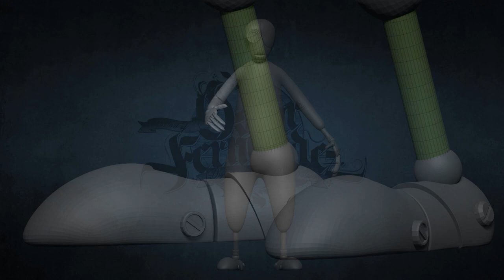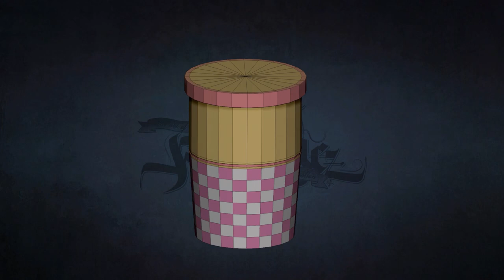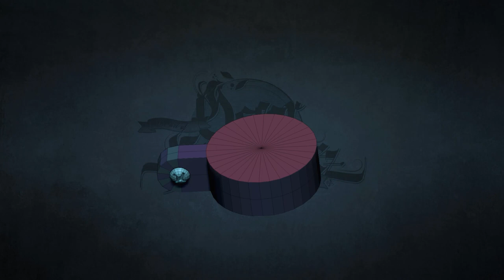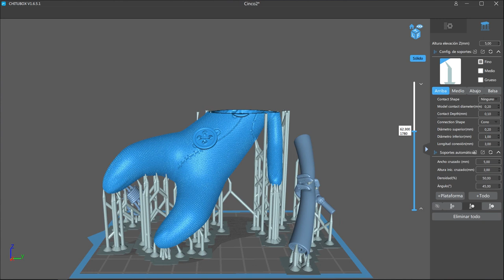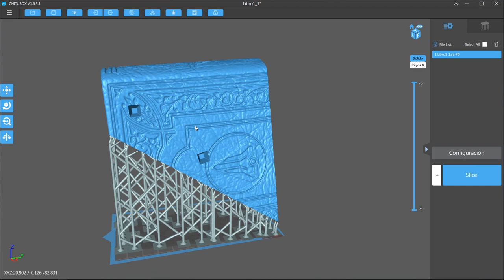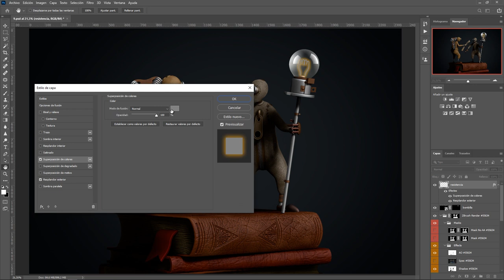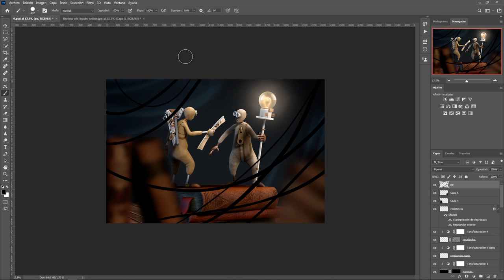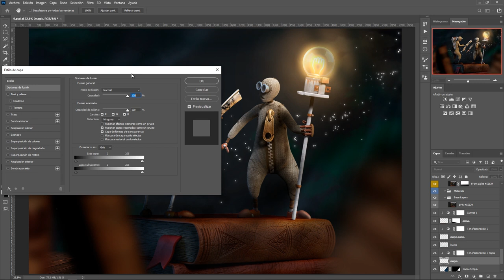Número Nueve Fan Art (Zbrush, Photoshop)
Este es mi pequeño homenaje a la fantástica película de Shane Acker. El diseño de los personajes, la fotografía, la iluminación y todos los aspectos visuales de esta peli son sencillamente alucinantes y aunque el guión no es una maravilla se le perdona porque es una auténtica delicia visual...

Proceso completo de esculpido, impresión y pintura.